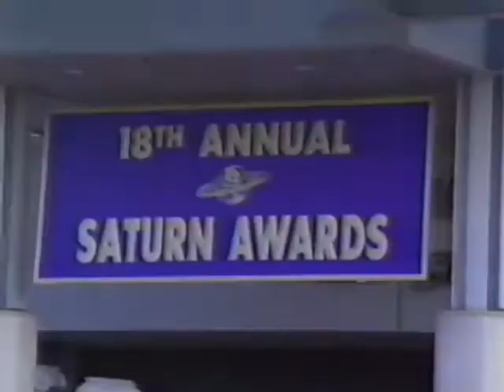1992 MTV Big Picture Saturn Awards report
Melissa Samuels covers the 18th Annual Saturn Awards.  Interviews and clips with Corey Feldman, show director Stephan Norman, James Cameron, Linda Hamilton walking by, Zach Galligan, William Sadler, Ray Bradbury, Dolph Lundgren, Arnold Schwarzenegger.